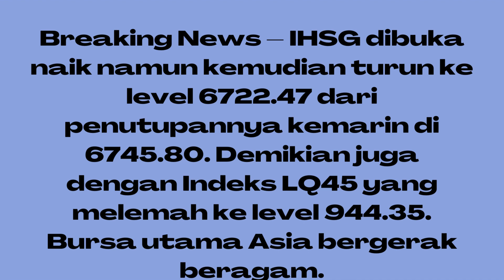IHSG Kamis (25/05) Dibuka Naik Kemudian Masuk Zona Merah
IHSG dibuka naik namun kemudian turun ke level 6722.47 dari penutupannya kemarin di 6745.80. Demikian juga dengan Indeks LQ45 yang melemah ke level 944.35. Bursa utama Asia bergerak beragam.